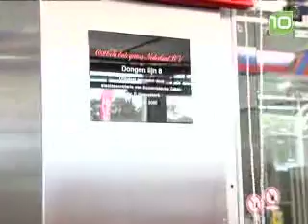Nieuwe productielijn Coca Cola Dongen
Staatssecretaris Van Heemskerk heeft woensdagmiddag de nieuwe blikjes-productielijn van coca cola in Dongen geopend.  De nieuwe lijn moet in 2010 maar liefst 300 miljoen blikjes cola per jaar produceren. Vanaf woensdag begint de lijn met slechts 90.000 blikjes per uur.
Bron: BN/DeStem